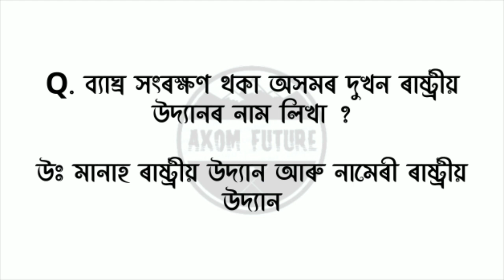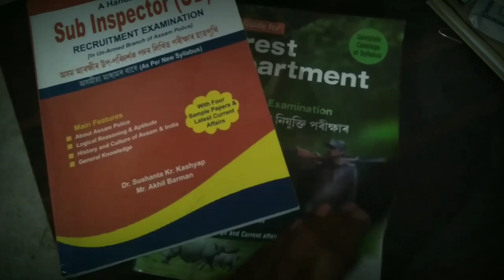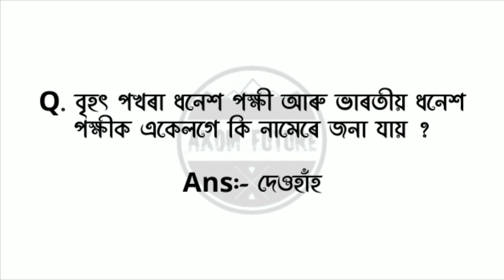বন বিভাগৰ সম্ভাৱনীয় প্ৰশ্ন | Assam Forest recruitment 2023 | Assam forest privious year question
Assam Forest Guard Book ( Amazon):-

600+ Science Important Questions in assamese 😍 Assam competitive exam science questions !

your Queries-

Assam forest
বন বিভাগত পদ মুকলি
Assam Forest Recruitment for 2782 Post 2023

. Axom Future .